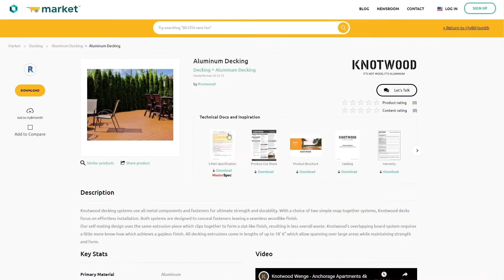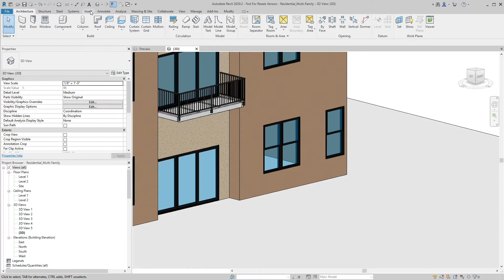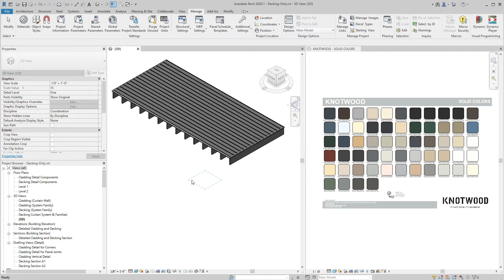Introducing Knotwood Revit Materials - Woodgrain Aluminum in Revit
--Video Script --

When it comes to designing beautiful exteriors that stand the test of time, Knotwood makes it easy. That’s why we’re pleased to introduce the Knotwood BIM Library, so architects can design with the most advanced woodgrain aluminum in Revit.

When you need the look and feel of wood but the performance and durability of metal, Knotwood’s extruded aluminum products are the answer. Knotwood’s hidden fastener systems are easy to install and use the most advanced woodgrain finishing process in the world to give you beautiful, ultra-low-maintenance cladding, battens, fencing, decking, privacy screens, shutters, railings and more.
We’ve partnered with BIMsmith to provide Revit families and materials for Knotwood’s woodgrain aluminum products.

Use BIMsmith Market to browse Knotwood’s BIM Library, compare products side by side, view important technical documents, and download to use in your projects.

We’ve also integrated with BIMsmith Forge so you can build complete Revit assemblies using Knotwood products. Forge guides you through building a wall or deck assembly layer by layer, choosing from actual Knotwood materials as you go. Use the Forge material browser to customize your Knotwood color and texture, then click “Build” and your custom system will be created and made available for download, along with key technical documents and data for each layer of the assembly.
It’s easy to apply Knotwood products in your Revit projects.

If you downloaded a product family from BIMsmith Market, load the family through the Load Family button on the Insert tab, then place the family where applicable within your project. If you downloaded Knotwood’s Project file, open up the downloaded file, and select the family you would like to copy. If you are downloading a material, double click on the swatch array view and select the material swatch you want. Then, copy and paste the family into your project. Now you can use the provided loadable family or modify layers of your existing system family types to use the new Knotwood material.

If you downloaded an assembly from BIMsmith Forge, double click on a view to activate it, then select the assembly. Copy and paste to your own project. From here, you can either create a new wall or use “Match Properties” to replace an existing one. Once placed in the project, your wall material takeoff will automatically reflect the new material with its corresponding assembly information specific to Knotwood.

Lighter, stronger, and straighter than real wood, Knotwood gives architects unhindered freedom to design with the natural beauty and timeless appeal of wood.

Get started with Knotwood in Revit today.